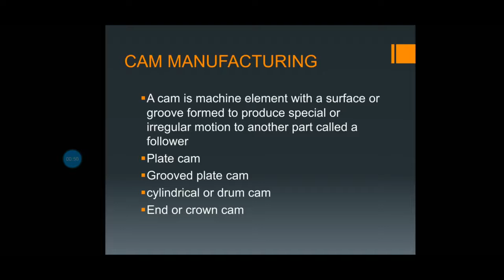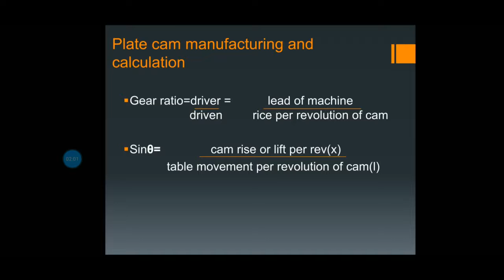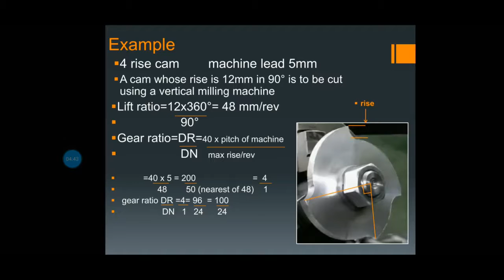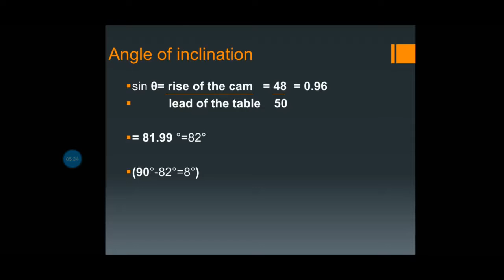4 RISE CAM MILLING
4 rise cam manufacturing in vertical milling machine
by
T.PARIDEVAN ATO
GOVT. ITI TRICHY-14
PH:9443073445